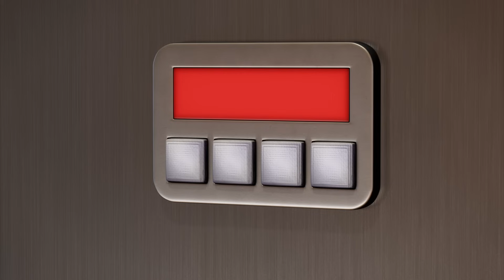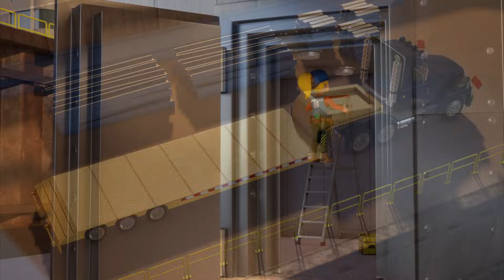Bob the Builder | Grumpy Scoop |⭐New Episodes | Compilation ⭐Kids Movies